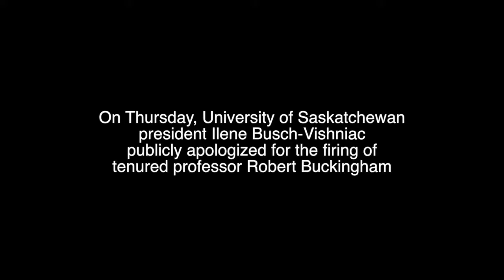Video: Busch-Vishniac apologizes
On Thursday, U of S president Irene Busch-Vishniac publicly apologized for the firing of tenured professor Robert Buckingham.